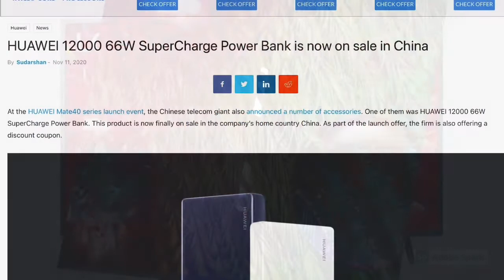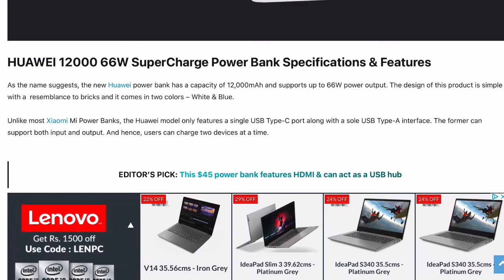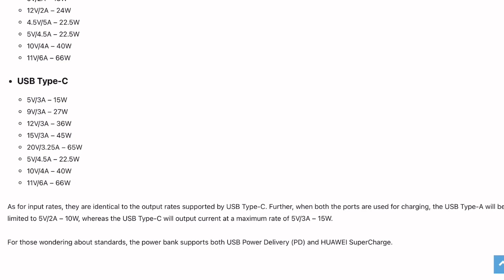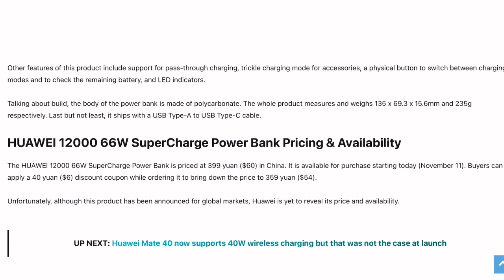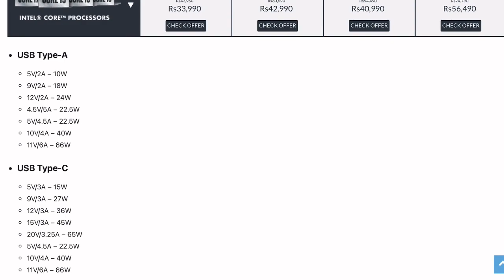HUAWEI 12000 66W SuperCharge Power Bank launched price specs and availability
fast charger

65W
Stuffcool Napoleon PD65W
Artis AR-60W
Lapster Charger for 45W
Laplife Charger for 85W

20W
Stuffcool Super Flash 18W
MYVN 18W Fast Charging

budget wireless charger
Stuffcool Qi compatible wireless charger
AmazonBasics 5W
Amkette Power Pro Air 600
RAEGR Arc 400 Type-C
Spigen Compact